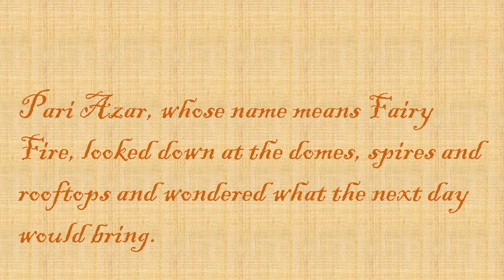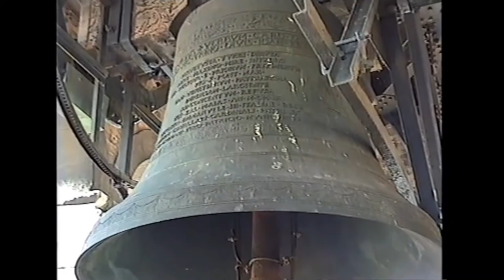Finding Forgotten Inspiration: Venice from above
In hunting through old travel videos for inspiration for my novels and short stories, I found this bit of footage from atop the bell tower near St Marks in Venice. Warning: you have to endure me ranting on about writing.